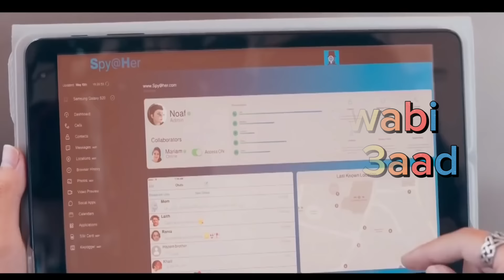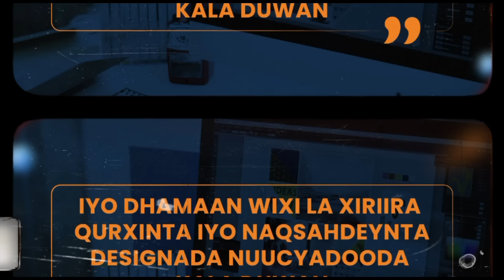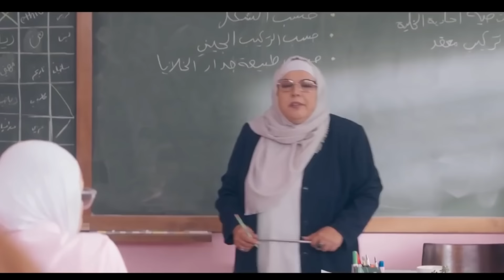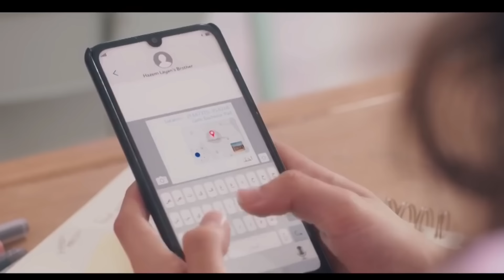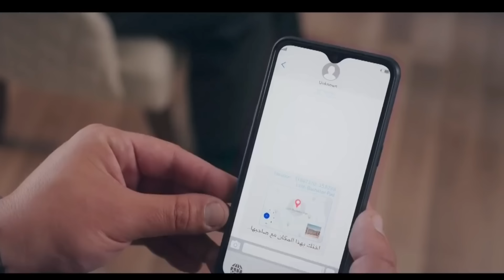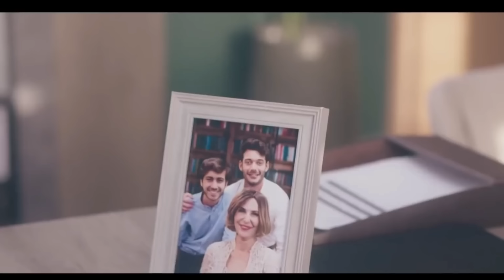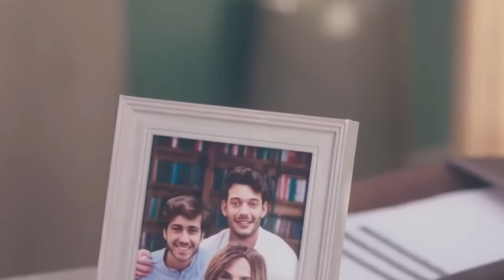Film| Gabar Si Xun Loo Dhibaateeyay Lkn..Daawo Wixii Ay Samaysay😱 Part 3